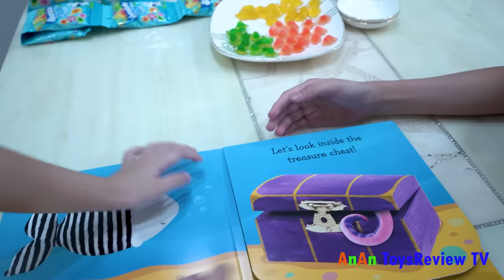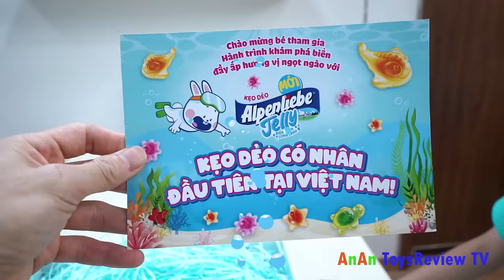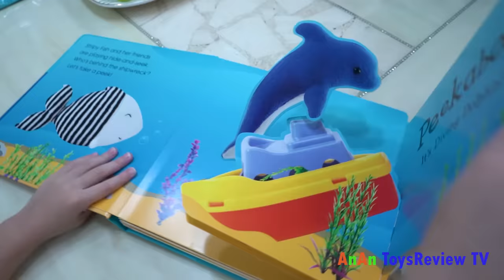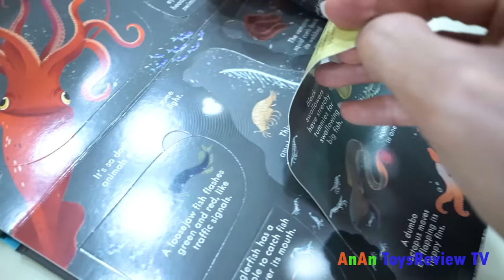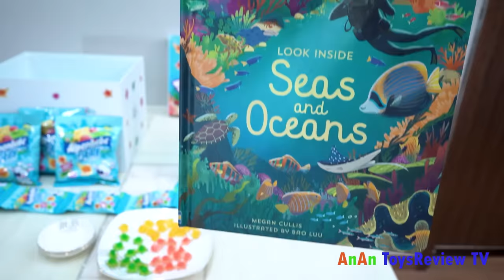Khám phá đại dương với hộp quà biển xanh long lanh | Kẹo dẻo Alpenliebe Jelly 💎 AnAn ToysReview TV 💎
Mua kẹo tại SHOPEE nè:
Các bạn hãy cùng khám phá đại dương với Chiếc hộp Biển Xanh Long Lanh và kẹo dẻo Alpenliebe Jelly - kẹo dẻo có nhân trái cây đầu tiên tại Việt Nam nha!